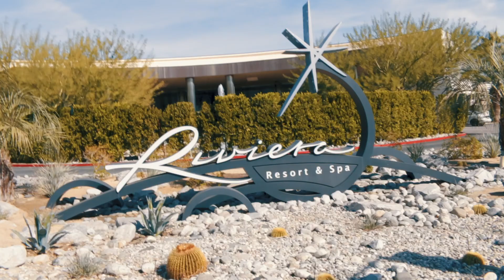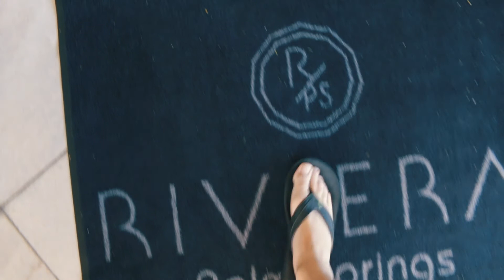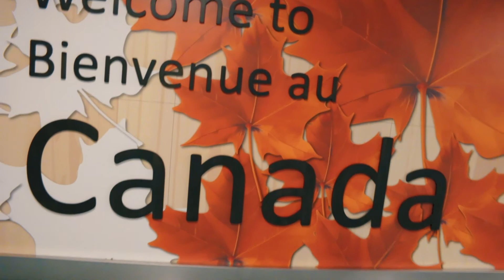Spirit Sports Duel in the Desert | PCT Cobras Vengeance | Palm Springs California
Highlights from the 2018 Sprit Sports Duel in the Desert in Palm Spring California. This event was attend by PCT Cobras Vengeance.

PCT Cheer & Tumble offers Cheerleading and Tumbling programs for athletes of all ages. To get started today, check out all of the details on the website.